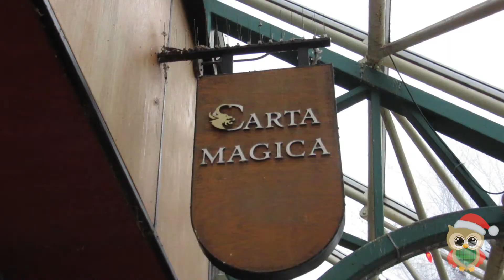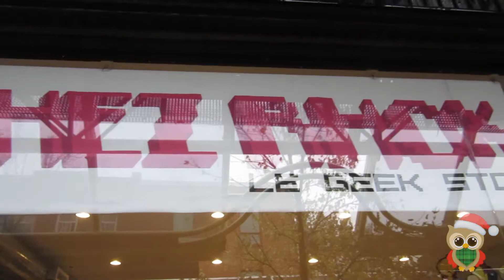TOURNAGE SOUS LA PLUIE ET SHOPPING DE NOEL